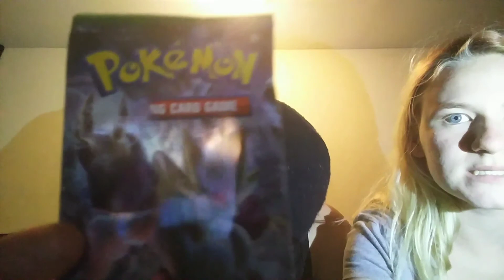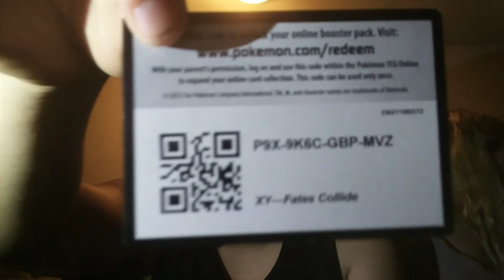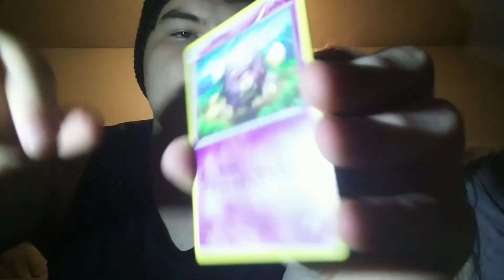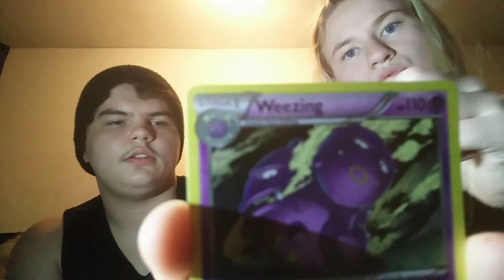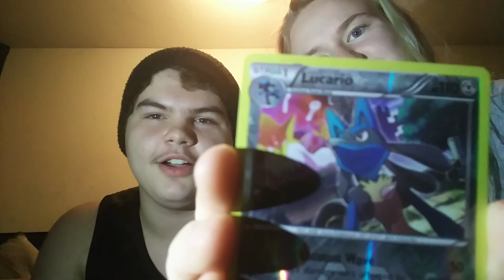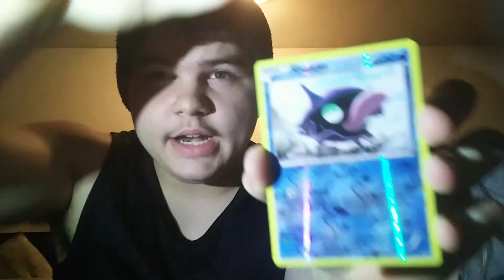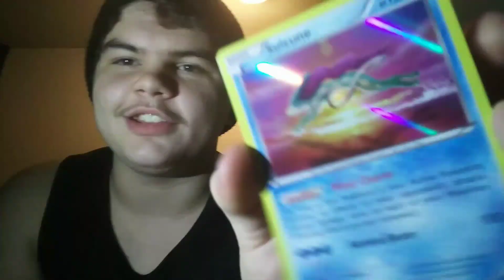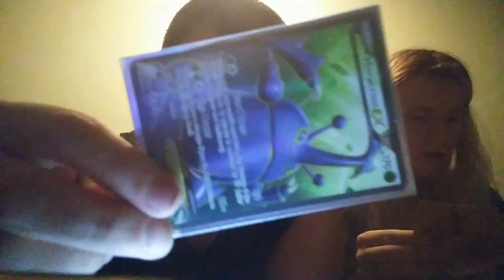Pokemon card pack opening *depressing*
These pack openings are seriously starting to get to me. Trash trash and more trash. Where'd all the luck go?